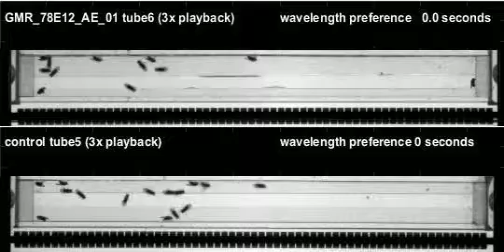GMR_78E12_AE_01_shi_Zeus_20110302T125749 color preference (seq5)